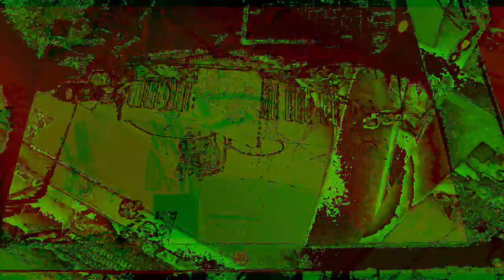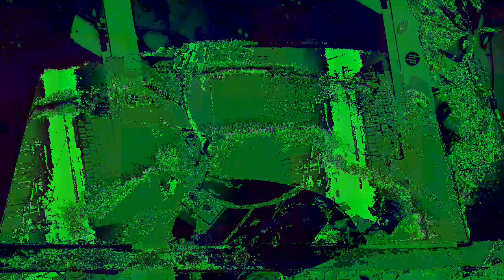Movie 22 12 01 14h57m29s The 12:58 minute long videos uploaded. *Photosensitivity Warning*